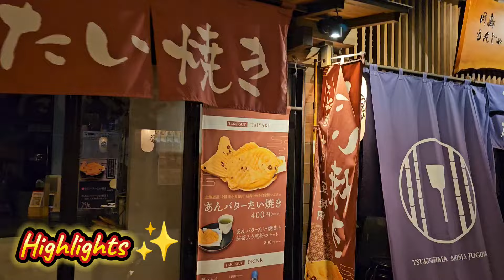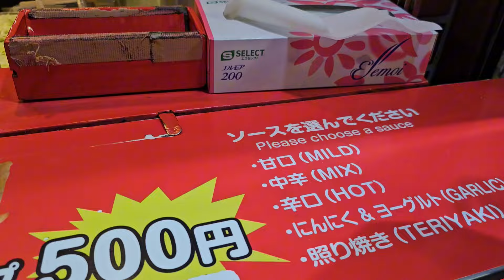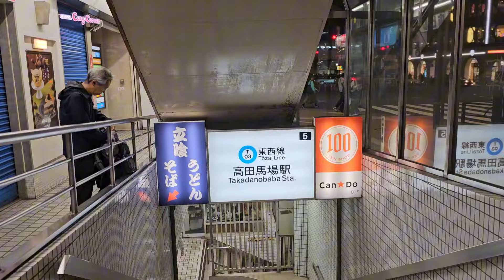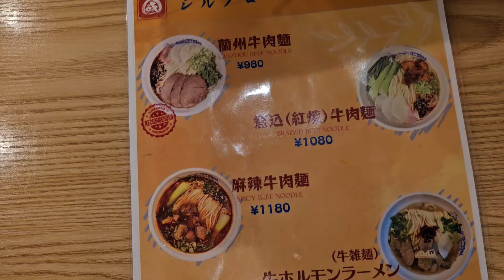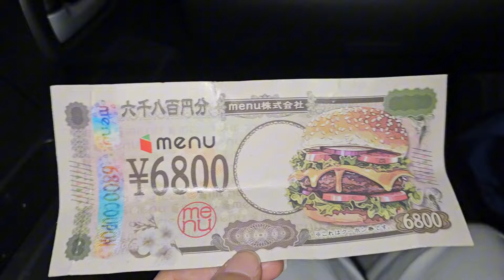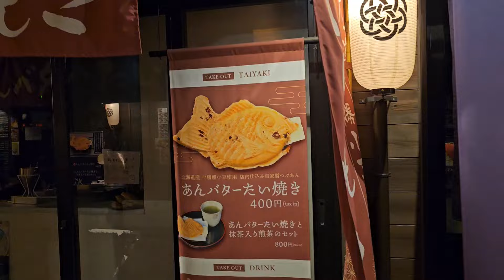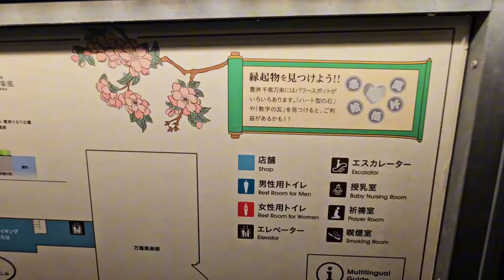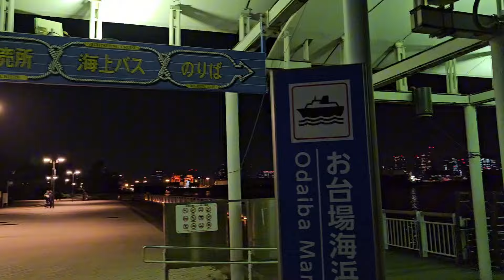Logon ki Baton ma Aa k Apni Zindagi Kharab mtt karain @sabahumair20